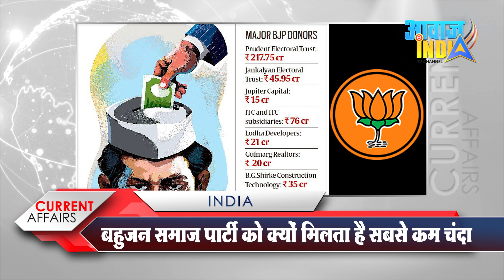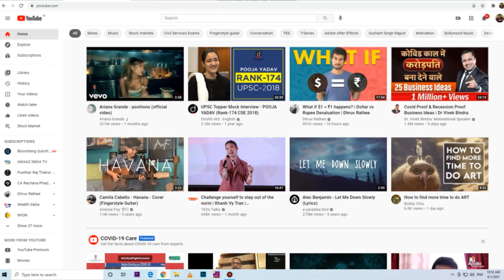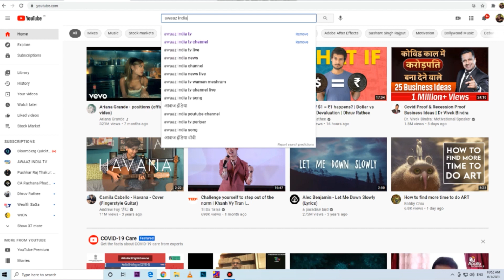Bahujan Samaj Party को क्यों मिलता है सबसे कम चंदा : Why BSP gets lowest election funds